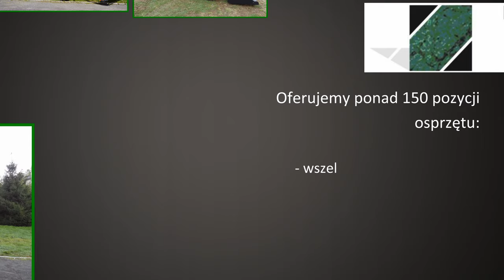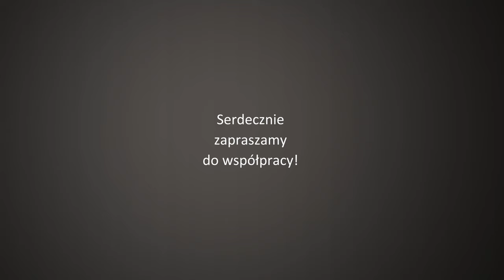MARMUR ciągniki rolnicze Wojcieszów, ładowarki kołowe, wózki widłowe, chwytaki dolnośląskie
Przedsiębiorstwo Handlowo-Usługowe "MARMUR"

Wychodząc naprzeciw zapotrzebowaniu naszych Klientów, związanemu z ogromnym i szybko rozwijającym się przemysłem budowlanym w naszym kraju, pragniemy zaoferować państwu nasze maszyny budowlane oraz rolnicze.

Konstruktorzy naszych maszyn stawiają na prostotę i niezawodność.

Na rynku dostępnych jest wiele marek oferujących sprzęt budowlany oraz rolniczy.

Jednak oferując coraz to bardziej skomplikowane i droższe maszyny wydaje się że zapominają oni o ich przeznaczeniu, prostocie obsługi i niskich kosztach eksploatacji.

Staramy się wyjść temu naprzeciw oferując maszyny do obsługi których nie trzeba wielu godzin szkoleń i wykwalifikowanych operatorów, a stosunkowa prosta konstrukcja sprawia, iż eksploatacja sprzętu jest łatwa i tania.

Nowe ładowarki kołowe oraz inne maszyny budowlane – ładowarki przegubowe, ładowarki teleskopowe, terenowe wózki widłowe, chwytaki do drewna, ładowarki ze sterowaniem burtowym.

Jesteśmy wyłączny importerem ciągników rolniczych, sadowniczych, ogrodniczych i komunalnych BRANSON.

Producent ciągników Branson – ciągniki rolnicze, ciągniki ogrodnicze, ciągniki komunalne, ciągniki sadownicze, małe koparko ładowarki.

Ciągniki rolnicze Branson

Ciągniki BRANSON – ciągniki rolnicze, ciągniki ogrodnicze, ciągniki komunalne, ciągniki sadownicze, małe koparko ładowarki.

Ładowarki ze skrętem poślizgowym Bawoo

Producentem ładowarek jest wiodąca w tym segmencie koreańska firma Bawoo.

Ładowarki Bawoo znane są na całym świecie z niezawodności i wysokich parametrów jakie oferują.

Ładowarki KMM
Nowe ładowarki kołowe – ładowarki przegubowe, terenowe wózki widłowe, chwytaki do drewna.

Ładowarki teleskopowe Taian

Jesteśmy wyłącznym importerem na terenie Polski.

Wszystkie maszyny objęte są gwarancją producenta.

Gwarancję mogą Państwo wydłużać przez cały okres eksploatacji maszyn.

Prowadzimy magazyn części na potrzeby serwisu gwarancyjnego i pogwarancyjnego.

Oferujemy naszym klientom sieć mobilnych serwisów na terenie całej Polski.

Wózki widłowe
Wychodząc naprzeciw przepisom zakazującym użytkowania spalinowych wózków widłowych (ze względu na emisję szkodliwych spalin) w halach zamkniętych oraz wielu gałęziach przemysłu, pragniemy zaoferować Państwu elektryczne wózki widłowe.

Mocny napęd elektryczny dostarcza ilość energii wystarczającą do 8-godzinnej pracy.

P.H.U. Marmur
ul. Bolesława Chrobrego 233a
59-550 Wojcieszów